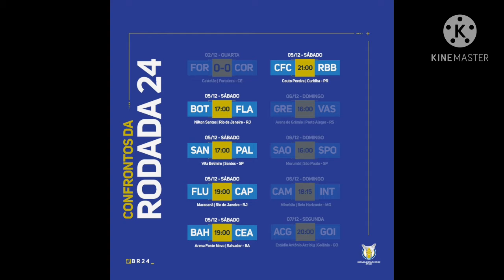resultado dos futebol europeu seleção do ano hoje tei brasileirãos hoje tei muito clássico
Rumo 2k
a notícia vai até vc sempre